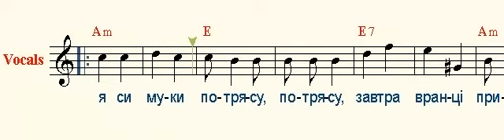Заспiваймо пiсню веселеньку ( Let's sing a merry song )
Заспiваймо пiсню веселеньку
Про сусiдку молоденьку,
Про сусiдку заспiваймо,
Сердце наше звеселяймо!
- Ой, сусiдко, сусiдко, сусiдко,
Позич менi решiтко, решiтко:
Я си муки потрясу, потрясу,
Завтра вранцi принесу, принесу.

Заспiваймо пiсню веселеньку
Про венгерку молоденьку,
Про венгерку заспiваймо,
Сердце наше звеселяймо!
- Ой, венгерко, венгерко, венгерко,
Позич менi люстерко, люстерко:
Я си вуса пiдкручу, пiдкручу,
Завтра вранцi доручу, доручу.

Заспiваймо пiсню веселеньку
Про жiночку молоденьку,
Про жiночку заспiваймо,
Сердце наше звеселяймо!
Маю жiнку молоду, молоду,
Не пущу i по воду, по воду:
Могла би ся втопити, втопити,
Мусив би ся женити, женити.

Заспiваймо пiсню веселеньку
Про мандрiвця молоденького,
Про мандрiвця заспiваймо,
Сердце наше звеселяймо!
Ой, дiвчино, не вiр ми, не вiр ми,
Бо я хлопець мандрiвний, мандрiвний:
Я мандрую тут i там, тут i там,
Подобаюсь дiвчатам, дiвчатам.

Украинская народная песня